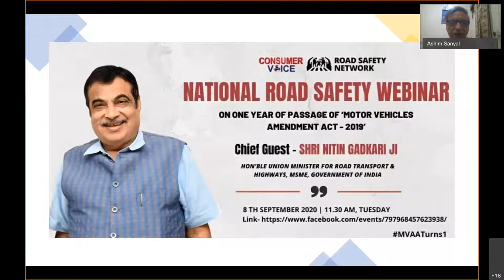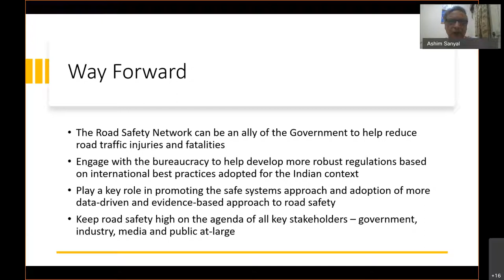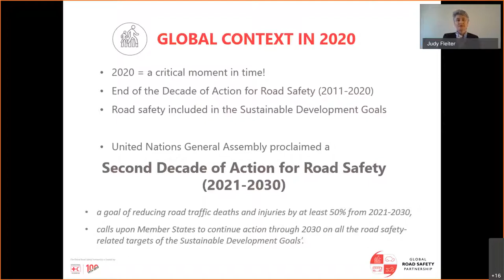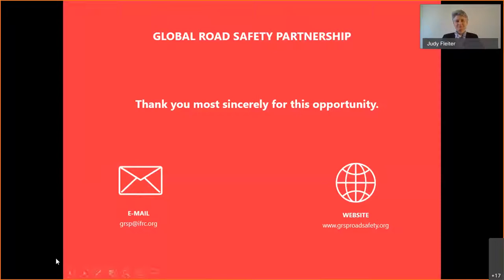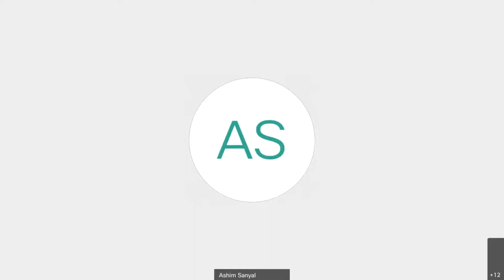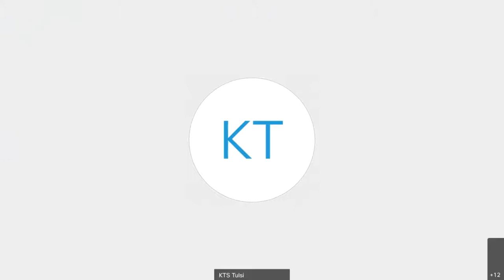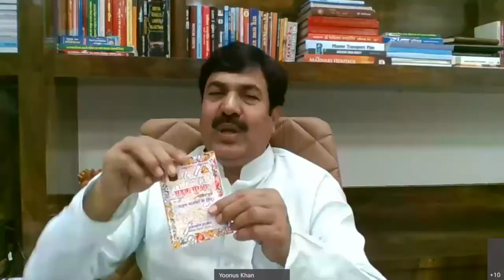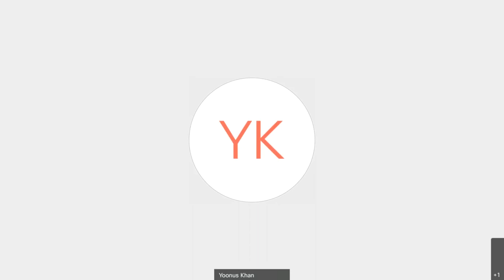National Road Safety Webinar | Consumer VOICE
A National Road Safety Webinar was organised by the Consumer VOICE along with other partners of Road Safety Network on September 8th, 2020 on one year of passage of Motor Vehicles Amendment Act 2019 where Shri Nitin Gadkari, Union Minister of Road Transport and Highways graced the occasion as the chief guest